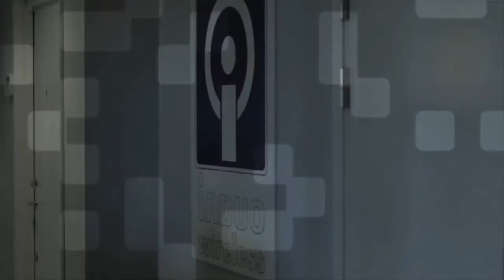Maestro Industrial 10 GSM modem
GSM modem med inbyggda I/O, flera gränssnitt och loggerfunktion. Minneskortsplats för lagring av logfiler och dubbla SIM-kort med failover. Ett GSM modem där krut lagts på stabil uppkoppling med en rad funktioner som återansluter modemet om det tappar kontakten med nätet.